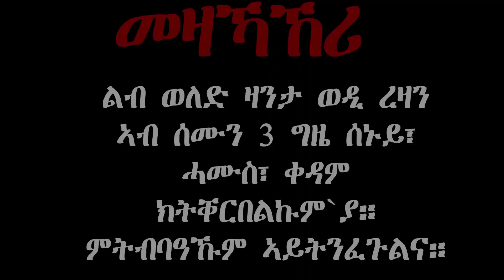ERIZARA - ወዲ ረዛን Part 26 ብ ጎይትኦም ጊለ - Wedi Rezan by Goitom Ghile || New Eritrea Story 2019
ናይ EriZara Membership, እዚ membership ወርሓዊ ክፊሊት ኮይኑ፡ ብዘይ ረክላም ወይ Ads ከይረበሸኩም ክትርእዩ ምስ ትደልዩ።

ሕዝቶታትና
ትምርታዊ
ትንተና ስፖርት
ድሕሪ ባይታ ዕዉታት ሰባት
ሓቀና ዛንታታት

F A C E B O O K P A G E